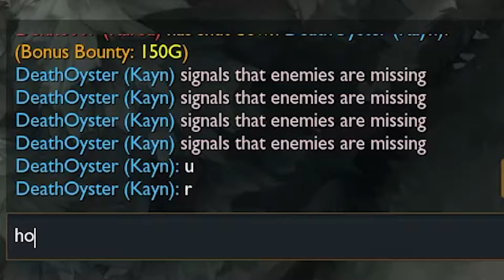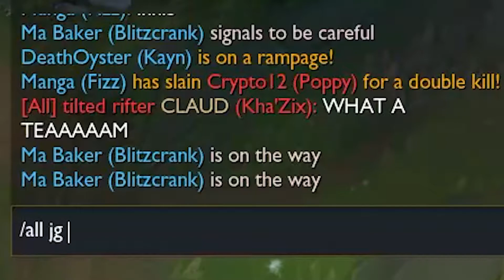KAYN IS OP!!! | Season 11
Kayn is BUSTED in season 11!!! Make sure you use this before he is NURFED!!!

SOCIAL MEDIA

TAGS